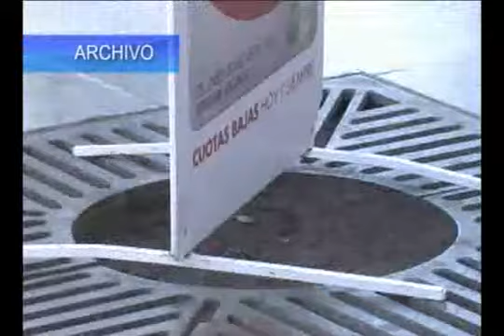12 MARZO 2012 TRAMPAS 21 DE MAYO ARICA TV